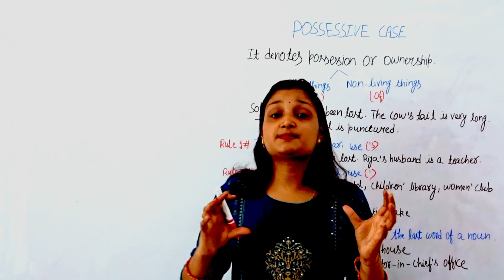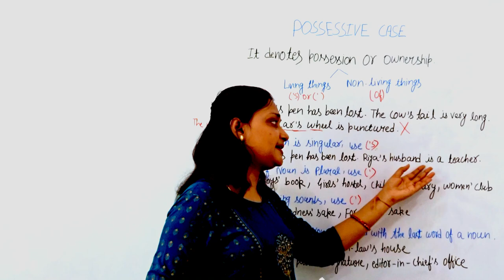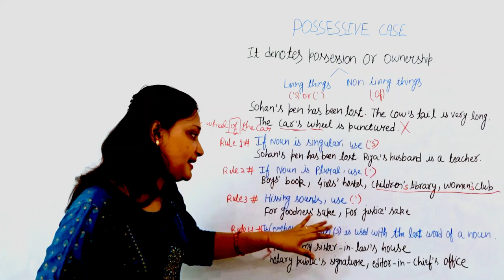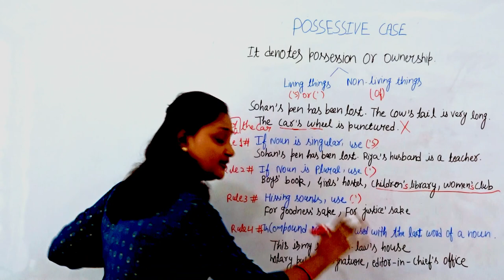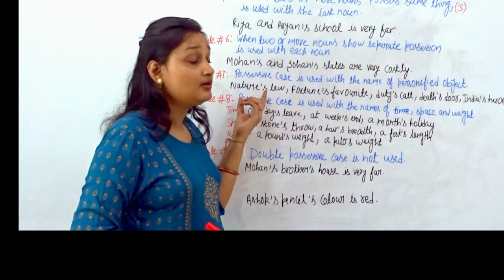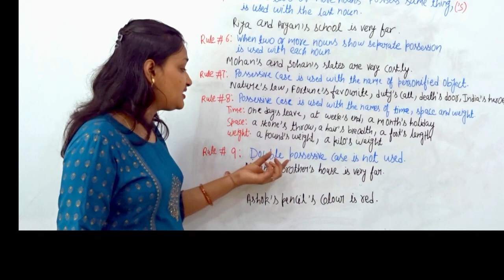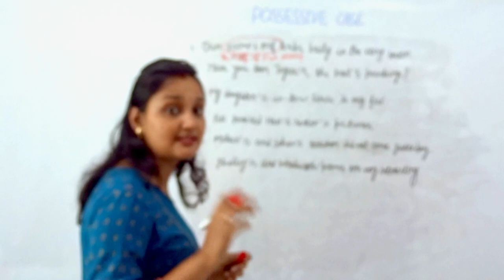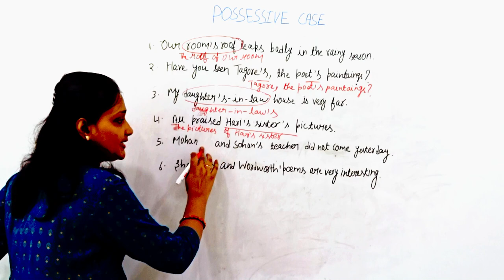Noun cases| Possessive case | Rules with examples and exercise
Hi friends, in this video we will learn about the possessive case of noun with rules and examples . this is the fourth case of noun.

In the last video we had learned about three cases of noun(nominative case, objective case, vocative case).